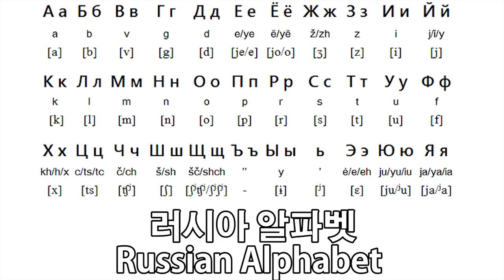데이브[러시아 언어편 - WITH 일리야] Russian with Ilya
일리야와 함께 영상 드디어 찍었어요! 저두 원래 러시아어 많이 못 들어봤는데 재미있어요..! 재미있게 봐주세요!